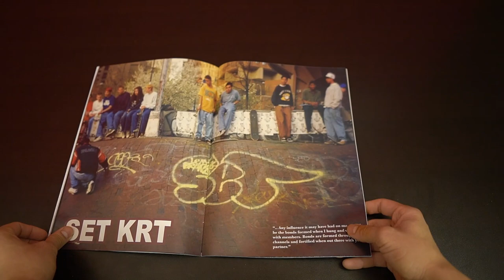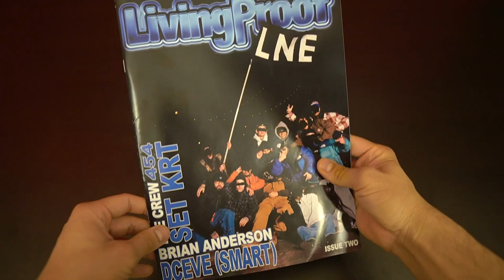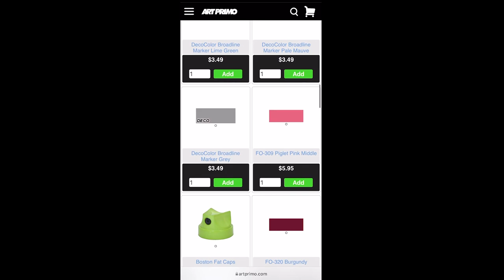RIME MSK. Ep.125-Angel & Z Radio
RIME MSK is a graffiti writer & artist from Brooklyn who gained international esteem for his graffiti, fine art & lifestyle. Representing the great MSK Crew, RIME grew up around people losing themselves to addiction & through the use of psychedelics was able to get past the hindrances present from the cynicism that comes with a broken spirit. In the past few years he left America to live in France & immerse himself in gardening/painting in a style of isolation. He started the Road Map Tour & travelled in an RV across America making paintings. He speaks on graffiti, spirituality, modern life & more. RIME has left an undeniable stamp in the history books of graffiti.

0:00-Living Proof Magazine
1:17-ART PRIMO
2:18-RIME MSK
3:20-Moving to France
11:20-Moving to LA
16:20-Psychedelics
34:43-City Life
51:25-Stages of Life
1:07:00-Graffiti